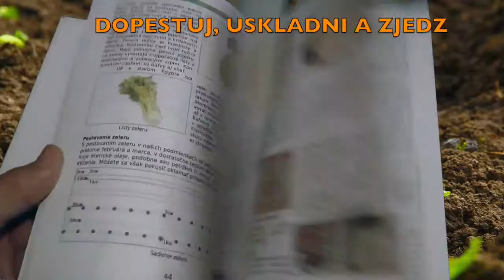ÚŽITKOVÁ ZÁHRADA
1. Výsadba
2. Obrábanie
3. Zber
4. Skladovanie